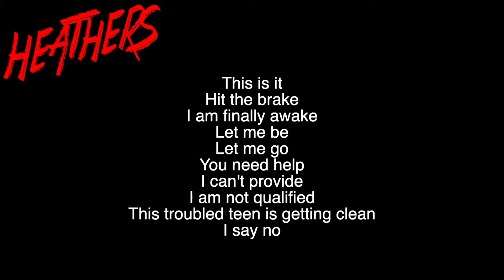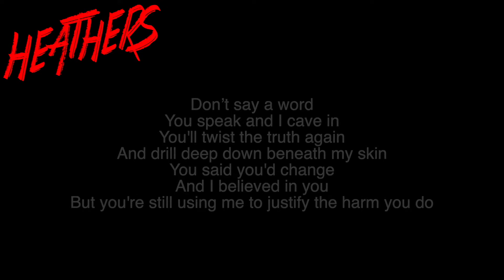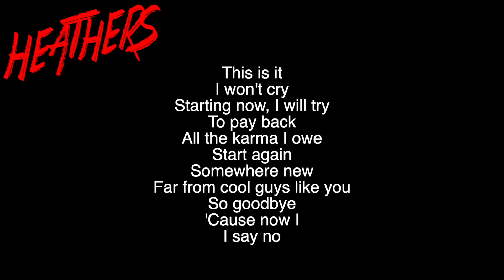I Say No Karaoke: You Sing as Veronica (J.D. Part Only) | Heathers the Musical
In this video, I do a karaoke cover of the song 'I Say No' from the hit musical 'Heathers'. You sing as Veronica Sawer and I play J.D.

isaynoheathers carriehopefletcher isaynoheatherskaraokesingwithJ.D.